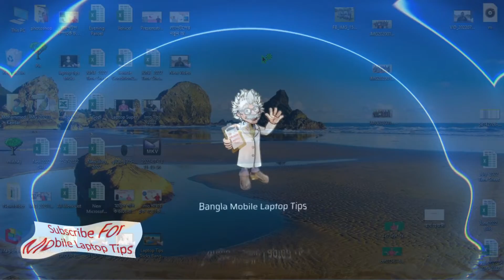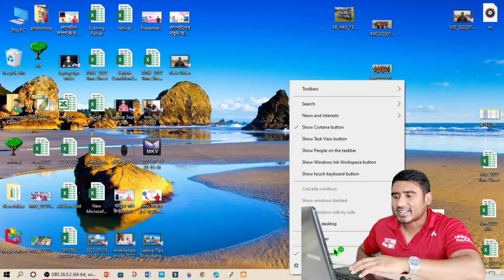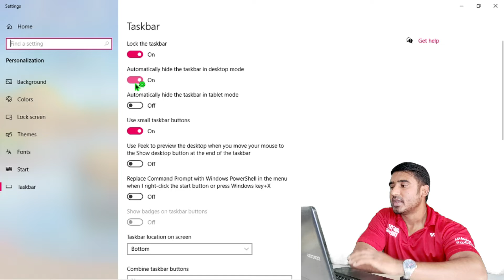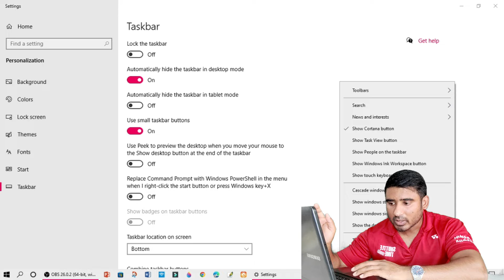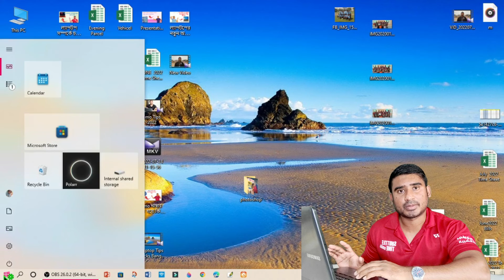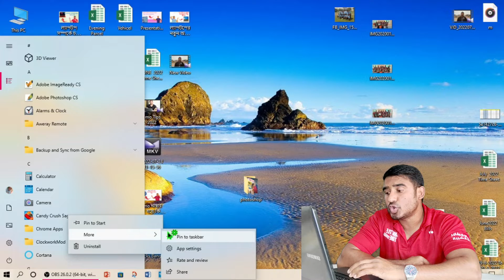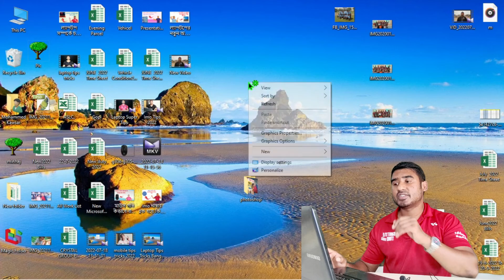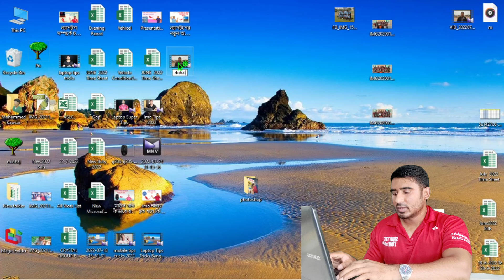Laptop taskbar tips Bangla / Laptop win 10 taskbar tips tricks / ল্যাপটপ টাস্কবার টিপস বাংলা 2022